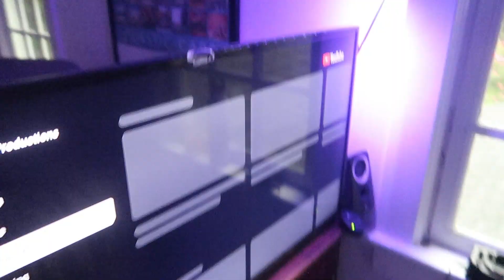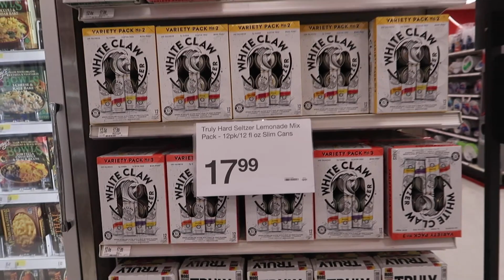SHE DID WHAT?! | SUMMER VLOG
Most Music By NCS